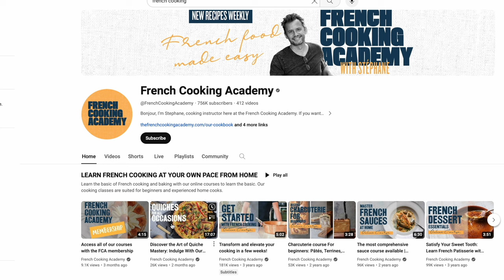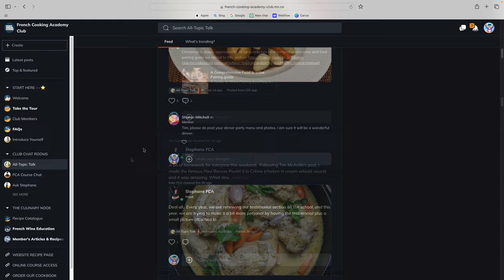Welcome to the French cooking Academy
Happy 2024 everyone we are back in the kitchen with plenty of videos to come. Check our new playlists to find your next recipe.